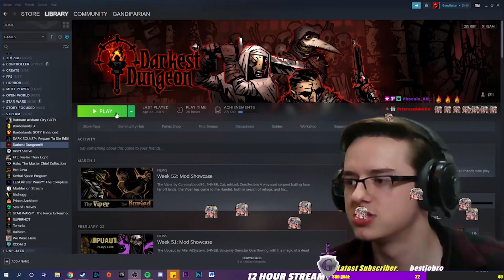Darkest Dungeon P1 | Return to the Dark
Anyone got a torch?
Come Hang with us LIVE here! - Twitch
Stream VOD